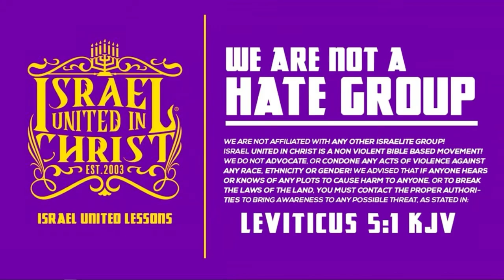Blacks & Hispanics Are Nothing Without God’s Laws